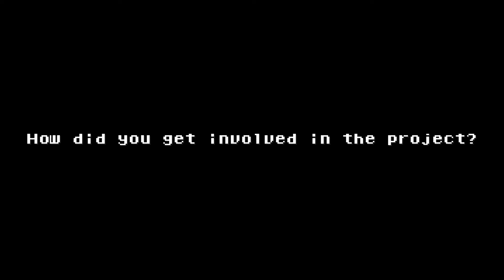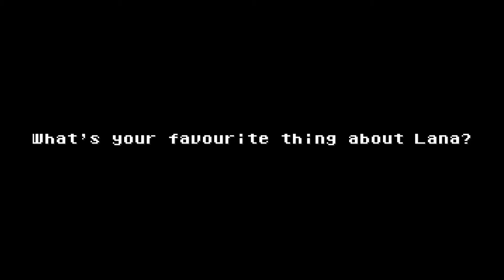Lana Remley - An Interview with Olivia Steele [ScarilyOlivia] (Dev Diary Eight)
The next dev diary from the lovely Olivia Steele who voiced Lana Remley! Be sure to check out her youtube channel here:

Vote for the game now!

MONITOR

Dave Price

Starring
Mark Vergeer, Wouter Bovelander, Patti Rossier,
Olivia Steele and Robin Seabrook

Supporting Cast
Dave Webster, Elizabeth Tetley, Marc Johnson, James Somerville
and Natalie Van Sistine

Additional Cast
Scott Bailey, Glen Sutton, Chris Weatherley, Gemma Suter, Stephen Richards, Dave Carroll, Phil Pendleton, Sean Swift, Chris Heeney, Dean Wishart, Blythe Richardson, Pete Armour, Stefan McCall, Carl Bremner, Steve Walton, Ben Hunter, Will Marney and Drew Campbell

Music
Philip Pendleton

Additional Sound design
Glen Sutton

QA Testers
Mark Hazlewood
Kara West